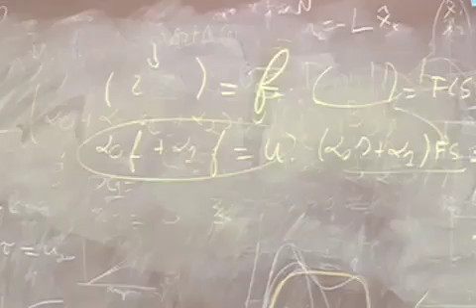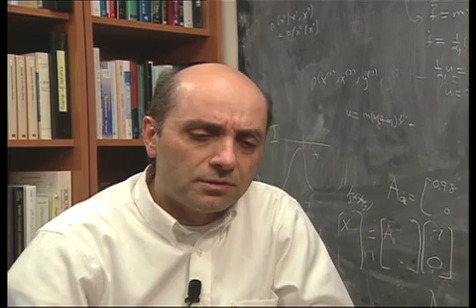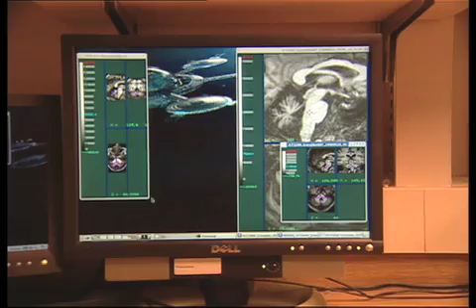دانشمند ایرانی و کاوش در اسرار مغز بشر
گزارش کاوه باسمنجی در تلویزیون بی بی سی در مورد تحقیقات دکتر رضا شادمهر دانشمند ایرانی  آمریکایی که در مورد تاثیر ضایعات مغزی بر توانایی کنترل حرکات بدن تحقیق می کند